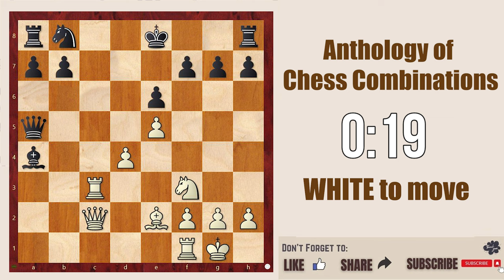Chess Puzzle 30 || Anthology of Chess Combination @chessbuddies